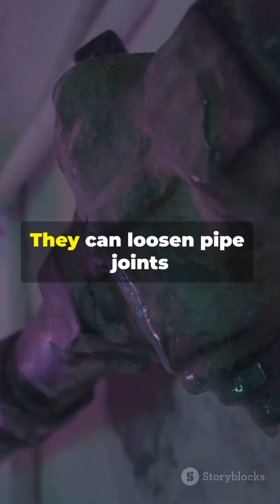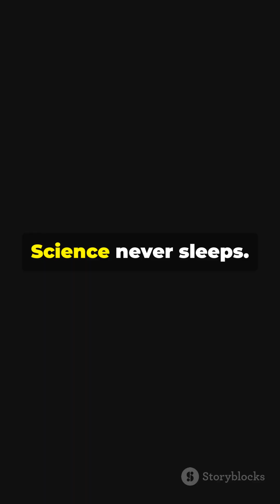Water Hammer Explained: The Hidden Force That Can Break Cities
It sounds impossible — but under the right conditions, a single drop of water can generate a force powerful enough to shatter pipes, damage infrastructure, and cause massive failures.

This phenomenon is known as Water Hammer — a hidden shockwave created when moving water suddenly stops.

In this short documentary, we explain:
• What water hammer really is
• How pressure shockwaves form in pipes
• Why cities fear this invisible force
• Real-world disasters caused by water hammer
• How engineers try to control it

This isn’t exaggeration — it’s real physics hiding inside everyday systems.